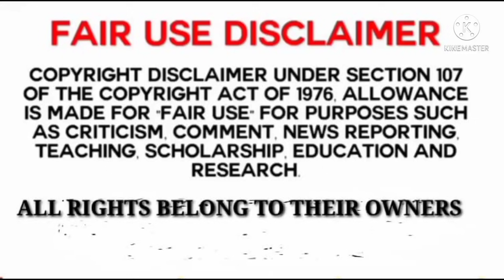FIRST TIME REACTION TO DIANA ANKUDINOVA, Диана Анкудинова- CAN'T HELP FALLING IN LOVE.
Hi FAM,
here is my humble reaction to DIANA ANKUDINOVA - CAN'T HELP FALLING IN LOVE ( FIRST TIME HEARING)

Thanks.
Reaction to ANKUDINOVA - Mama, I'm dancing